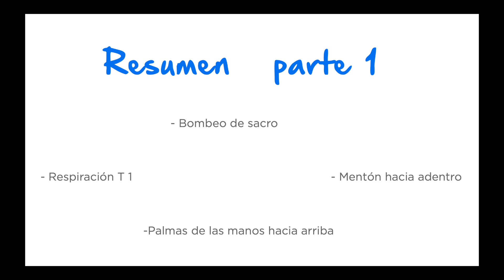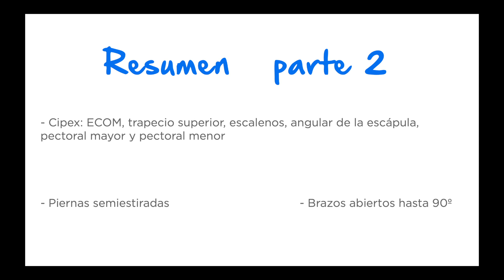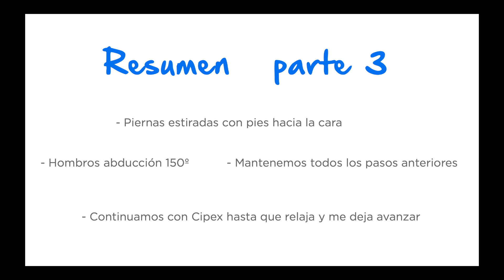🚨TRATAMIENTO Fisioterapia Live RPG | ESDEF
Les mostramos un tratamiento live, realizado mediante posturas de Reeducación Postural Global para la corrección de:

- Cabeza adelantada
- Hombros adelantados
- Cifosis aumentada
- Hiperlordosis

Juzguen ustedes mismos los resultados.

Síganos en Facebook: Escuela de Fisios ESDEF